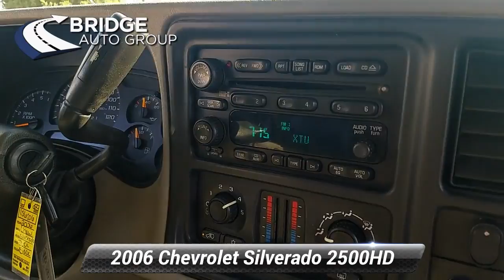Used 2006 Chevrolet Silverado 2500HD LT3, Berlin, NJ 22174B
94 West White Horse Pike

[RLVID:596:f91e9fcfe75a244c:deca8e5129c633e0:1]